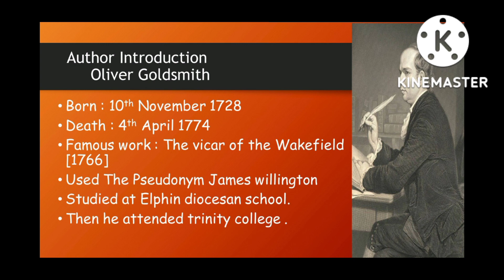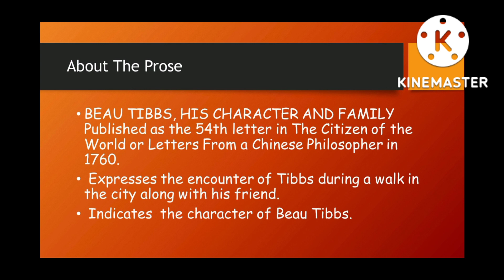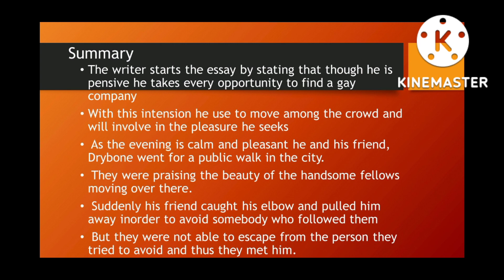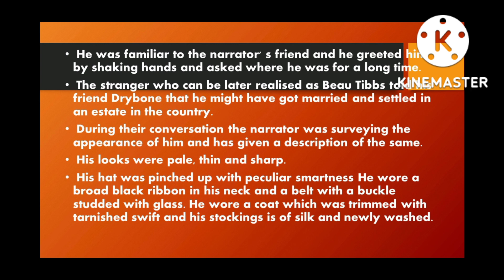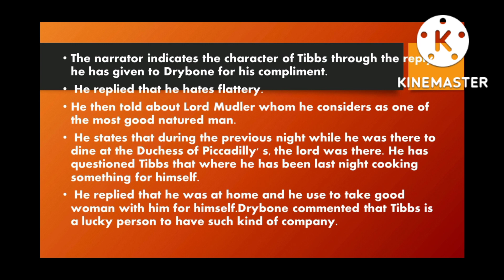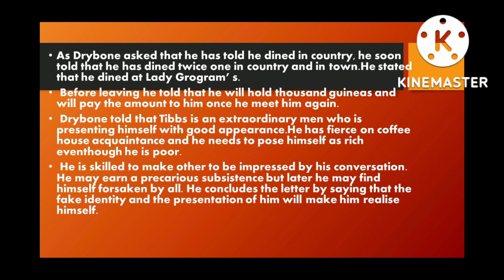Beau Tibbs,His Character And Family | Oliver Goldsmith | Summary In Tamil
Beau Tibbs,His Character And Family

About The Prose
       "BEAU TIBBS, HIS CHARACTER AND FAMILY" Published as the 54th letter in The Citizen of the World or Letters From a Chinese Philosopher in 1760.

Expresses the encounter of Tibbs during a walk in the city along with his friend.

Indicates the character of Beau Tibbs.